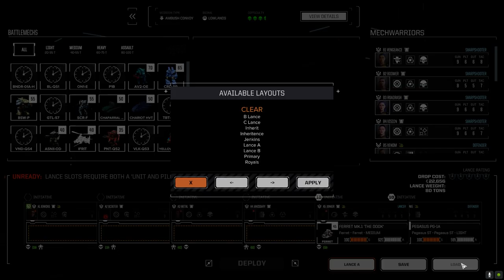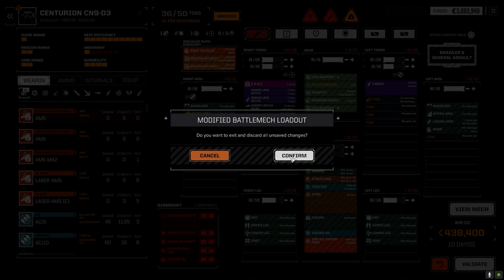Roguetech - It's Jenkins - Ep72